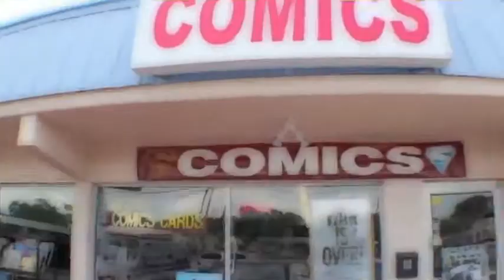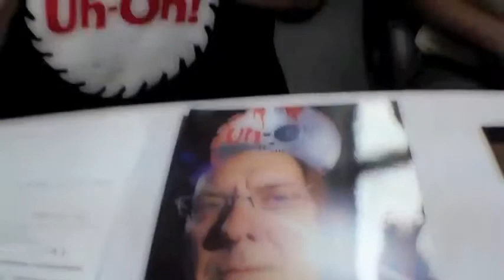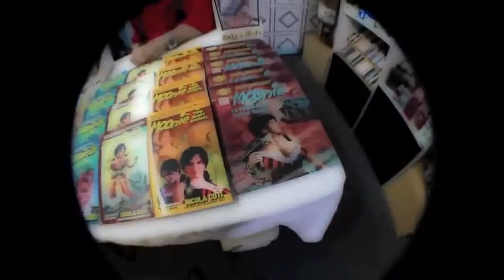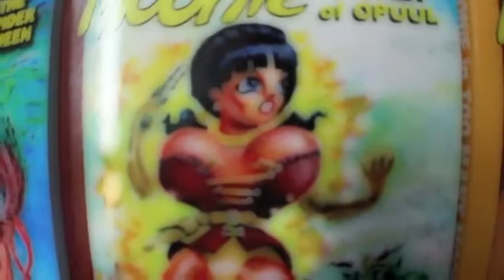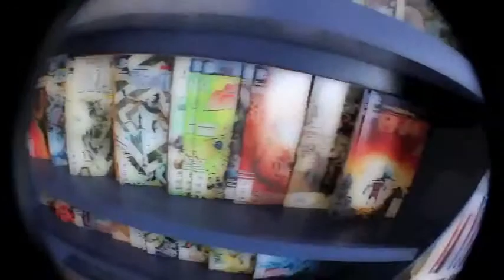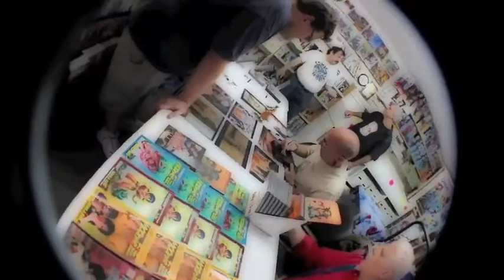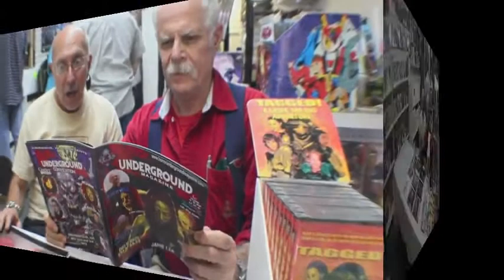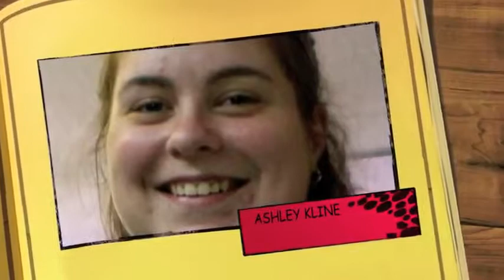COMIC WORLD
Comic World opened in June 1982 with Steve Geppi as owner. In 1992, manager Patrick Potter bought the store, and it continues to this day with Patrick as owner, assisted by his fiancee, Ashley Kline.

This video by Shade Burnett was made during our Grand Opening of our West Bay Drive location in the Village Plaza: 1901 West Bay Drive, Largo, FL 33770, on May 12, 2012.

Our guests included actor Mike Christopher, whose performance as the Hare Krishna Zombie in George Romero's "Dawn of the Dead" remains memorable among film buffs and horror fandom. Mike was accompanied by Shade Burnett, who is an actress and former model & Playmate.

Nicola Cuti also joined in the fun. Nick has worked for all the major publishers, from Charlton Comics and Warren Publishing in the 1960's/70's to DC Comics, Marvel Comics, First Comics and other independent publishers throughout his career. He also worked for Disney, has been a writer, editor, artist, and was an assistant to the legendary artist, Wally Wood.

Film producer Andy Lalino ("Filthy", "Brainjacked") was also present. Andy's award-winning movies were the subject of much excitement with movie fans.

Local artist Adonis Charles was present doing sketches for comic book fans while the Suncoast Ghostbusters astounded fans of the films with their great props, vehicles and attention to detail!